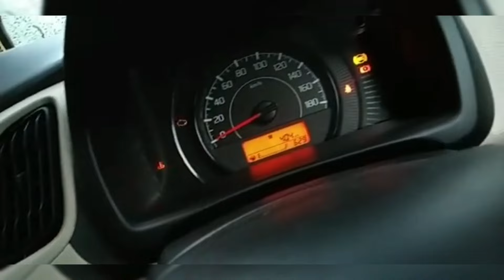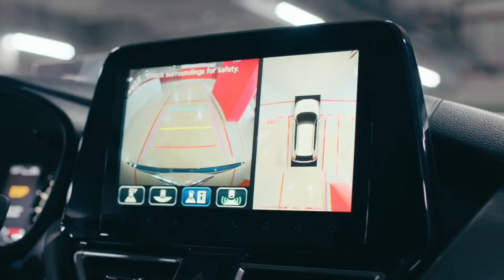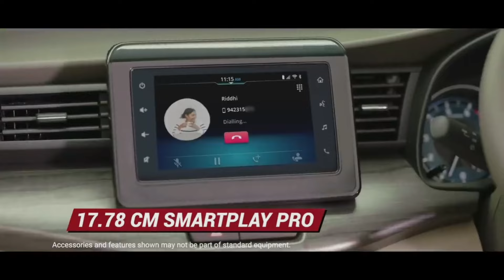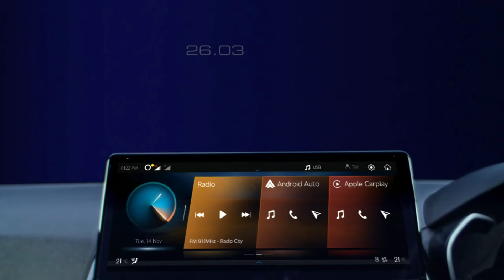Best Top 15 cars in india 2024 | Cars Under 15 lakhs in india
Top 15 cars under 15 lakh in India Best car in india under 15 car details given in video watch till end .

Most selling cars in india 2024 top selling cars in india .